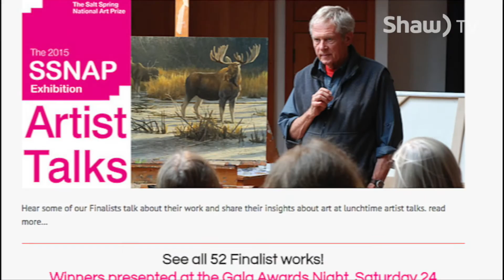SSNAP on Salt Spring Island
Karen Elgersma gets a snap shot of the upcoming Salt Spring Island's National Art Prize Competition.